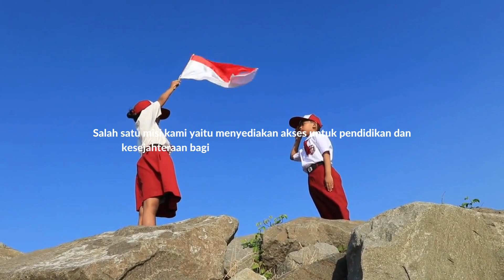Video STF - Wisuda UIN 2023